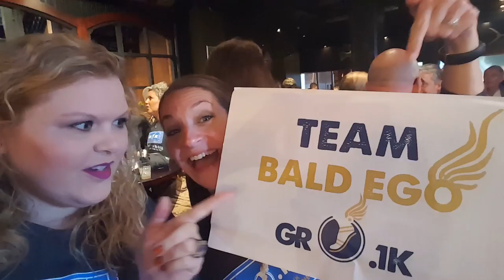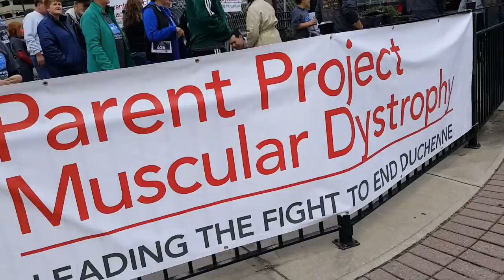S2:E1 ARS Nova, Part 1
We're back in action! Watch ARS Nova's live performance at Festival of the Arts in Grand Rapids, Michigan. Plus, the GR .1k race begins!